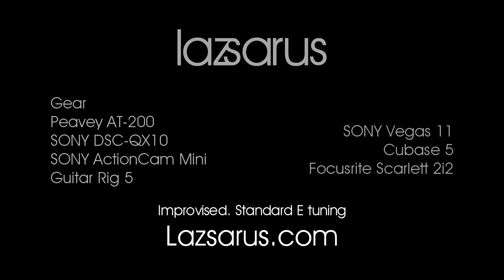MARSH - Mind Reader (lazsarus cover)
Round #2 and you chose - with 27 votes: MARSH - Mind Reader on guitar. I really enjoyed playing this and I hope you will enjoy watching it!

Merry X-mas!!

Totally improvised
Standard E tuning